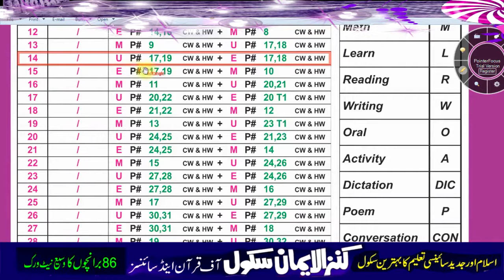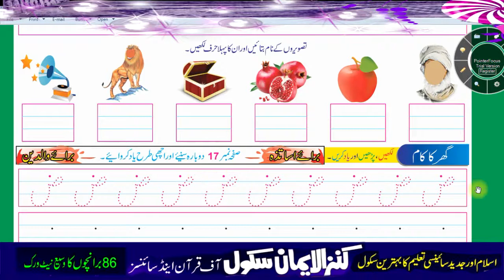nursery urdu 3rd term Lesson 10